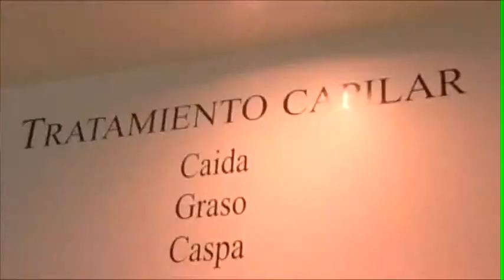NMH TV - CUCHI Y NESTOR MOSTRANDO SU ARTE